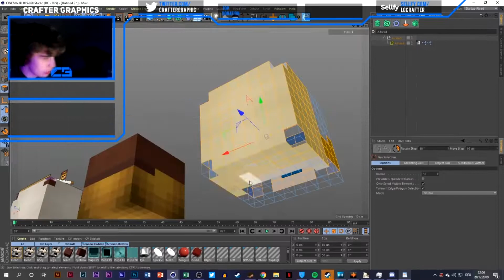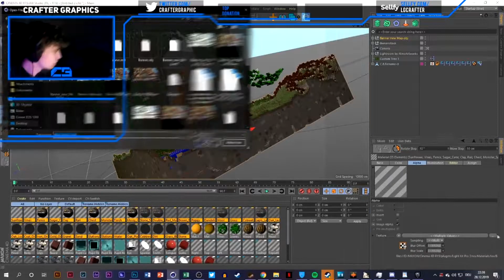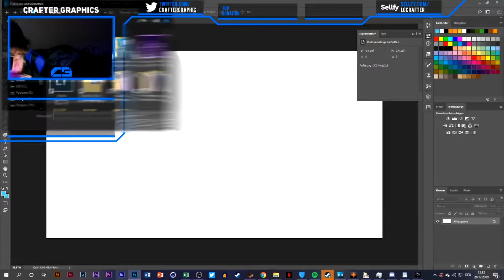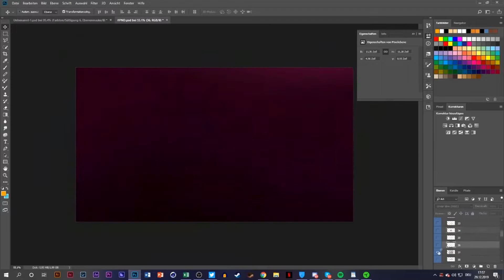Minecraft Banner Speedart ➽ Nur Simon I Cgraphics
Mein Whatsapp für schnelle Antworten:
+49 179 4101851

Song:/

Client:/

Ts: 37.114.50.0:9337